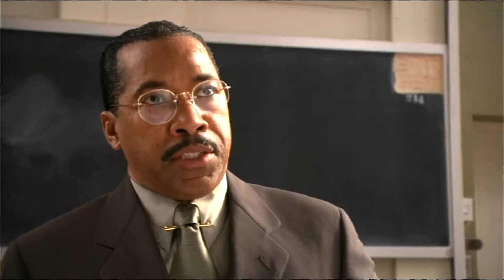With All Due Respect Sir - How High. Remastered [HD]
Funny scene from the movie: How High. 2001.

Starring: Method Man, Redman, Obba Babatundé and Justin Urich.